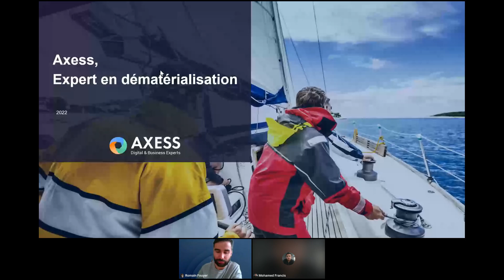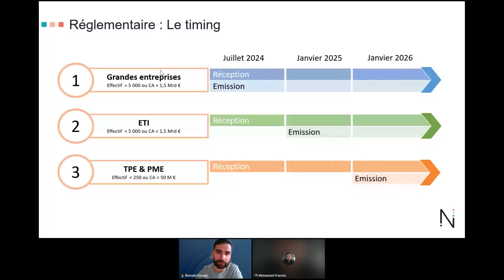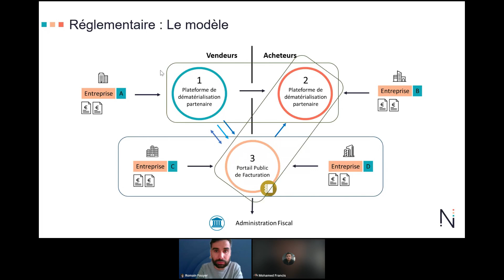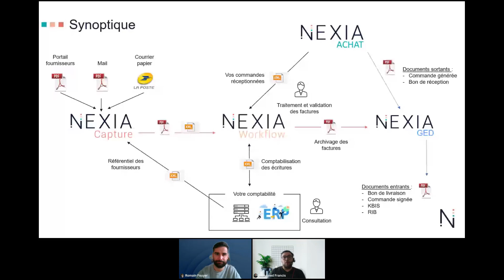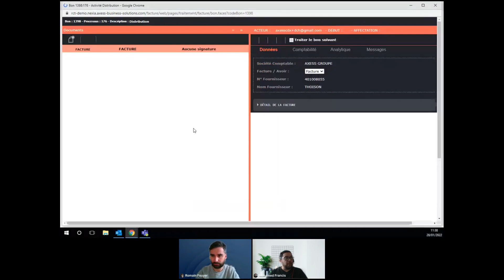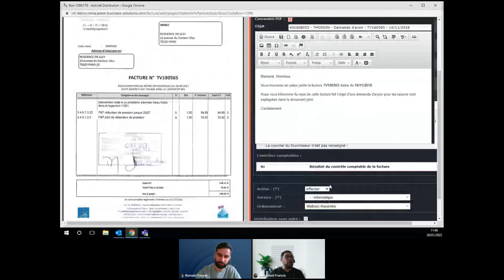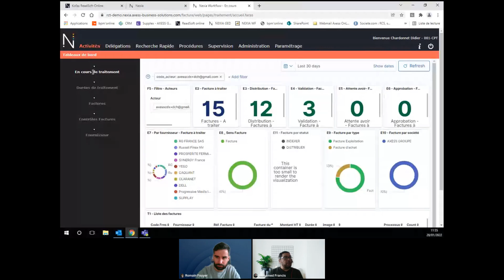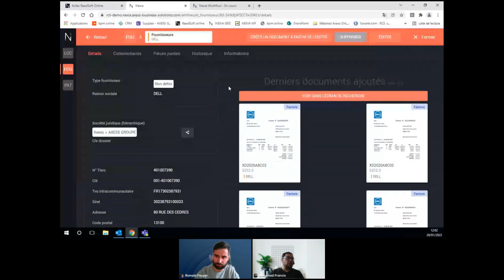Replay webinar 💻 Dématérialisation des factures fournisseurs & écritures comptables